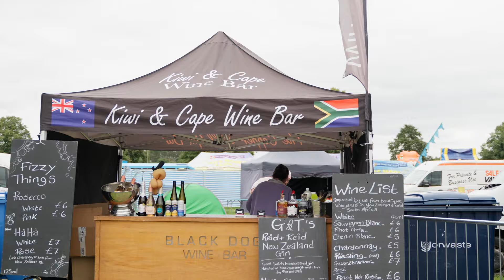The Riverside Food Festival | 27-28 July , 2024 | Wetherby Ings, Wetherby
Prepare your taste buds for an epic celebration of all things FOOD on The Ings, Wetherby this July! 🥳

We're back with a bang on July 27th-28th in the picturesque riverside location in Wetherby, featuring a dazzling array of NEW production and fresh entertainment throughout the weekend 🌳

Envision this: leisurely sipping a refreshing cold drink, relishing mouthwatering treats, and immersing yourself in the live entertainment.

But hold on tight, because there's more excitement coming your way…

👉 NEW: Unveiling Tribute Acts (ABBA & Robbie Williams) – After the tremendous success of last year's tributes, get ready for an encore featuring even more incredible acts.
👉 NEW: Eccentric & Extraordinary Production - As you're aware, our production is already over-the-top, but in 2024, we're taking it a step further into the realm of weird and wonderful. That's all we can reveal for now.

Grab a deckchair, snag a drink, and bask in the warm and vibrant atmosphere!

Here's what's in store for you 👇

👩‍🍳 Live Chef Demos (Minimum of 8 Demos over the weekend)
🎸 Live Music (At least 12 acts over 2 days)
🛍️ Explore the Artisan Markets (Indulge in fresh baked cakes, artisanal cheeses, and aromatic sauces)
🌮 Street Food Arena (From tasty tacos to irresistible bao buns and succulent pulled pork)
🥂 Independent Bars (Featuring an Ale House, Speciality Cider, Rum, Gin & Wine Bars)
🍺 A Full Ale House – Showcasing Ales, IPA’s, Lagers & Cask favourites
✨ FREE Live Entertainment/Performing Arts – 6 shows daily
🎟️ FREE Festival Programmes
🤹 FREE Kids Activities
🚗 FREE Parking
🥳 Ample Furniture Dotted Around for Lounging
🎢 Fun Fair & Inflatable Land
🎨 Art Displays
🐐 Mobile Educational Farm
🤹‍♂️ Whimsical Roaming Entertainment & Comedy - Chefs on stilts riding bicycles, anyone?
😁 “A fab day out with the family and a buzzing atmosphere” – Capturing the delight of seasoned festival-goers.

…Come join the celebration.

⭐ Stunning riverside location in Wetherby ⭐

We've already raised over £100,000 for local mental health charities – let's add to that total! 🙏